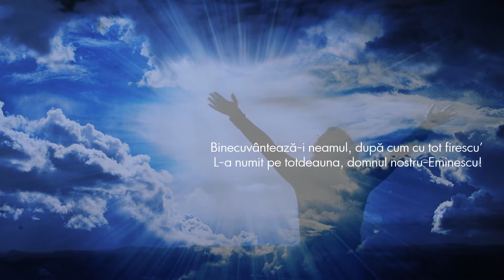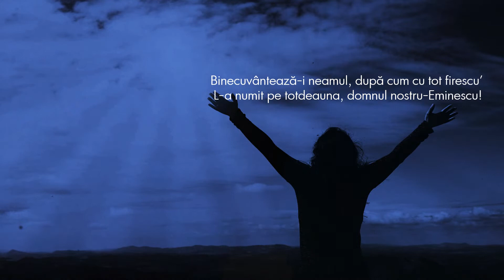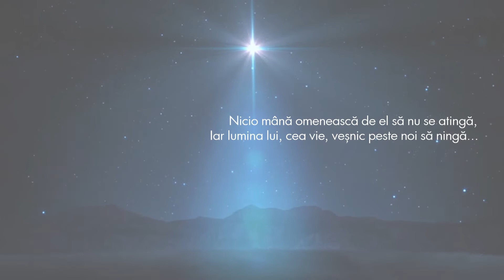DOAMNE, cum sa nu te bucuri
La aniversarea a 170 de ani de la naşterea poetului neperche, românul Nicolae Nicoară Horia , stabilit în Germania ( Kuppenheim, Baden-Würtenberg) a scris o emoţionantă poezie –„Doamne cum să nu te bucuri...” care stă la baza omagiului pe care astăzi îl aducem Emblemei spiritualităţii româneşti.
O bună dovadă că Eminescu continuă să rămână un reper, o chemare, un dor pentru fiecare român, indiferent unde se află.
Suportul sonor este asigurat de o incantaţie divină, „ Aliluia”, compoziţie a lui Dimitri Vassiliev, redată fără reproş de corul de camera Preludiu şi de vocea angelică a solistei Gabriela Măndică.